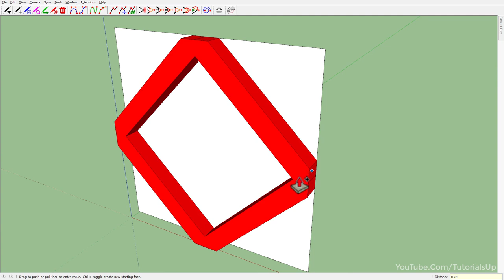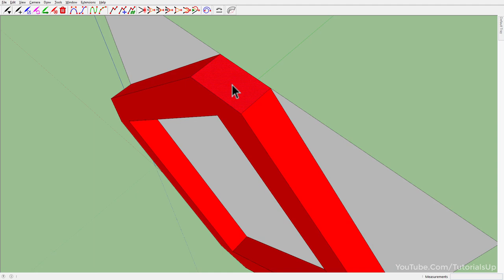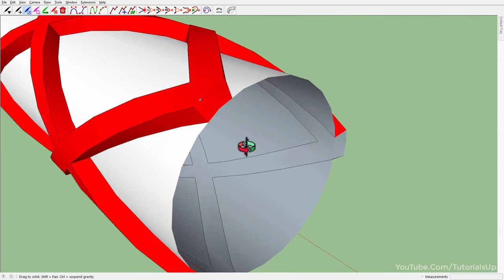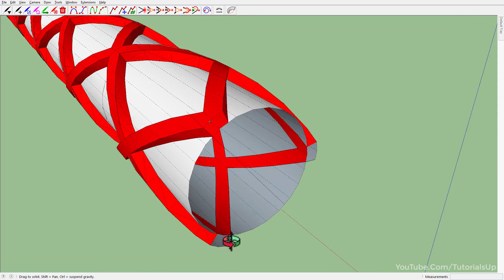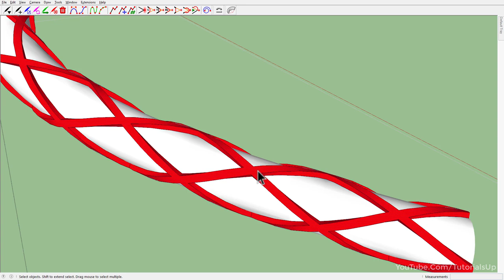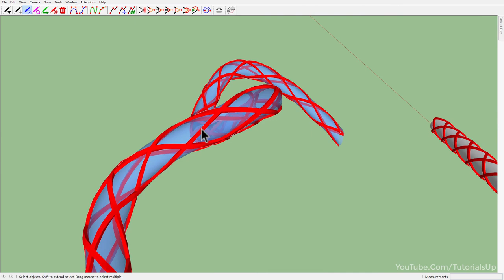Bend Along Path in SketchUp - TutorialsUp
Used Plugins:
TrueBend
FredoSpline
Shape Bender